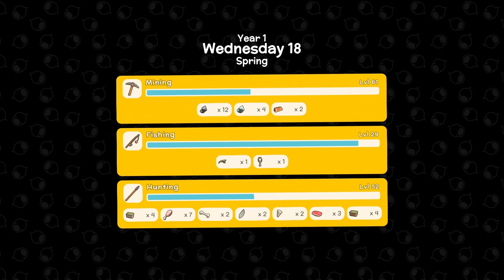Dinkum Let's Play - Day 102 - Stealing Eggs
My 102nd day of a relaxed  playthrough.